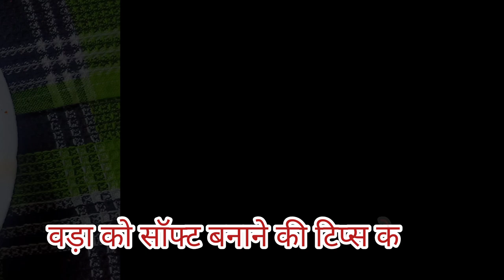दुनिया के सबसे सॉफ्ट और टेस्टी दही वड़ा बनाने का सिक्रेट तरीका/नरम दही भल्ला कैसे बनाए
ingredients:
udad dal
moong dal
curd
green chilli
hing
ginger
salt
cooking oil
red chilli powder
roasted Jira powder
pomegranate seeds
coriander leaves